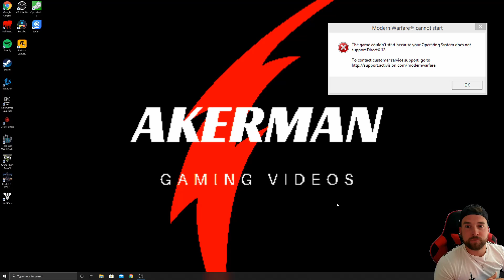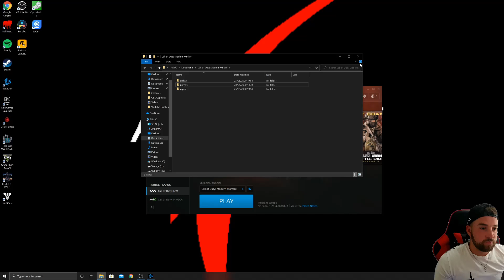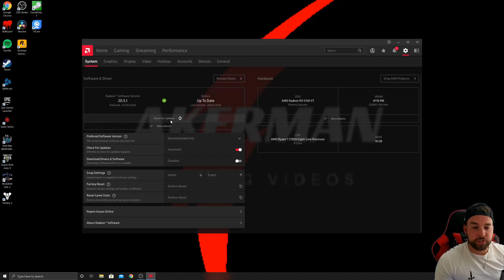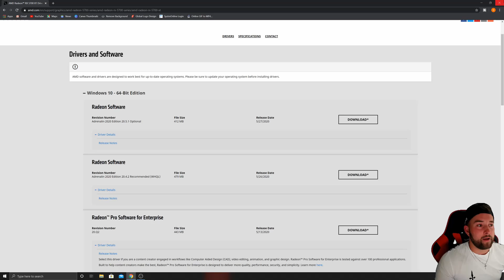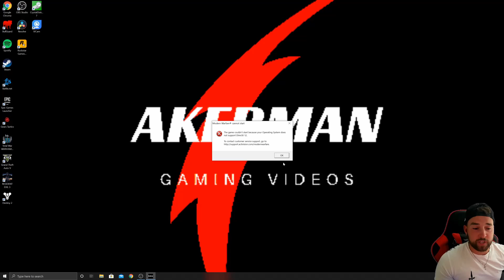Modern Warefare - Warzone Direct X 12 Error, Your Operating System Is Not Supported FIX! AMD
Modern Warefare - Warzone Direct X 12, Your Operating System is not supported FIX! AMD, This Tutorial Will Hopefully Help You All In Getting Back To Playing Modern Warfare Or Warzone, New AMD Update 20.5.1 Aswell As Some Deleting And Repairing Files. Easy Walkthrough.

Let Me Know! Fingers Crossed!

MY 5700XT:
MY RAM
MY RYZEN Processor
MY MIC

Modern Warefare - Warzone Direct X 12, Your Operating System Is Not Supported FIX! AMD

AKERMAN GAMING is a participant in the Amazon Services LLC Associates Program, if you purchase something from my affiliate links I will get a small commission with no extra cost to you. This makes it possible for me to make more videos for you!